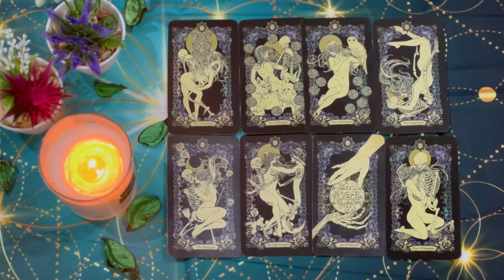GEMINI 😨LOSING U MEANT THEY LOST A WHOLE LOT MORE😔EXPECT LOTS OF COMMUNICATION📫💌JULY 2024 TAROT